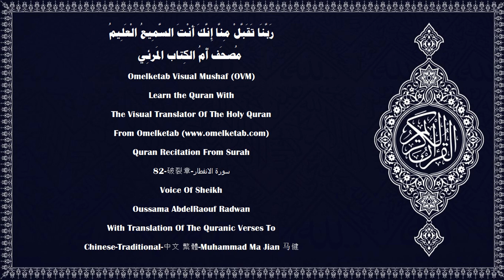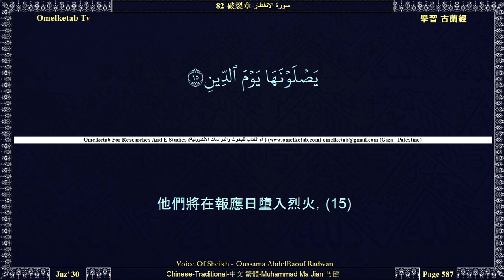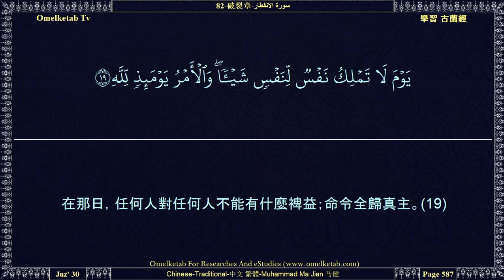82 破裂章 سورة الانفطار Chinese Traditional 中文 繁體 Muhammad Ma Jian 马健 Radwan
82-破裂章-سورة الانفطار-Chinese-Traditional-中文 繁體-Muhammad Ma Jian 马健-Radwan... [當窮蒼破裂的時候，(1)當眾星飄墮的時候，(2)當海洋混合的時候，(3)當墳墓被揭開的時候，(4)每個人都知道自己前前後後所做的一切事情。(5)人啊！什麼東西引誘你背離了你的仁慈的主呢？(6)他曾創造了你，然後，使你健全，然後，使你均稱。(7)他意欲什麼型式，就依什麼型式而構造你。(8)絕不然，但你們否認報應！(9)你們的上面，確有許多監視者，(10)他們是尊貴的，是記錄的，(11)他們知道你們的一切行為。(12)善人們，必在恩澤中；(13)惡人們，必在烈火中。(14)他們將在報應日墮入烈火，(15)他們絕不得離開它。(16)你怎能知道報應日是什麼？(17)你怎能知道報應日是什麼？(18)在那日，任何人對任何人不能有什麼裨益；命令全歸真主。(19)]

Surah Name:- 82-破裂章-سورة الانفطار-ALInfitar[The Cleaving]